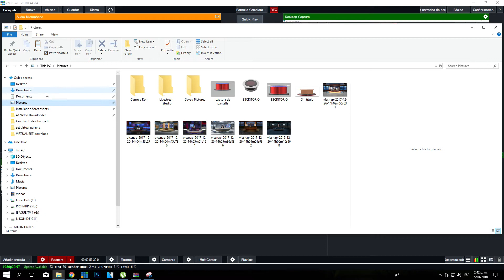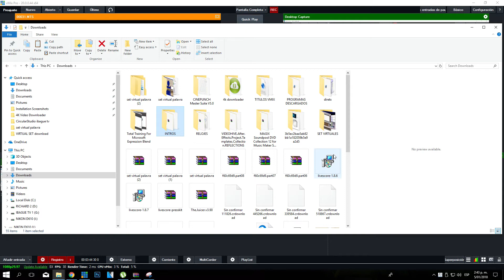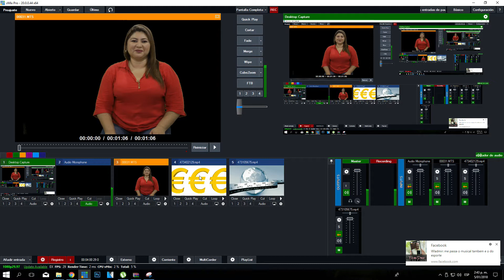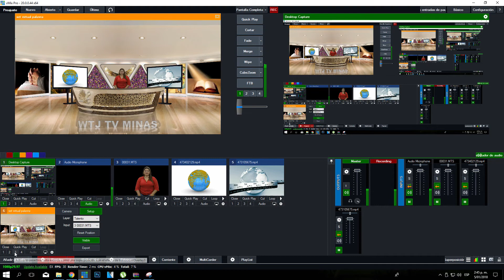como añadir set virtuales XAML a VMIX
PARA USUARIOS DE VMIX,
IBAGUE TV
ÚNASE A NUESTRO GRUPO
SI DESEA SETS VIRTUALES O LOGOS ANIMADOS EN 3D PARA SU CANAL CON GUSTO SE LO CREAMOS Y UD LO PAGA POR PAYPAL.